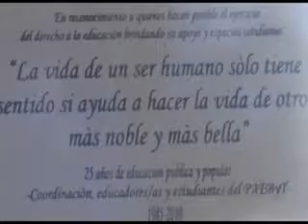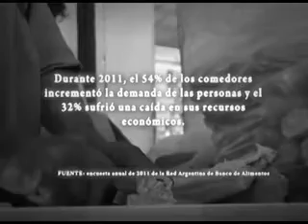Comedores Comunitarios: de la emergencia a la asistencia social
Diez años más tarde: La nueva cara de los comedores comunitarios

Surgidos en plena crisis de 2001, se fueron adaptando para dar una atención integral a los que no pudieron salir de la pobreza